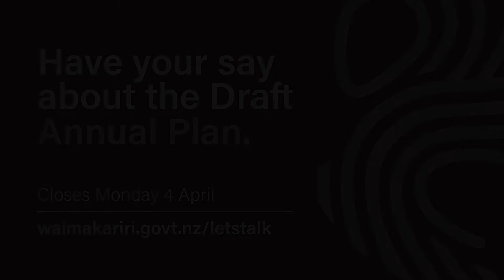Draft Annual Plan 2022/23 - Infrastructure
More information about the plans for infrastructure included in the Waimakariri District Council's Draft Annual Plan.